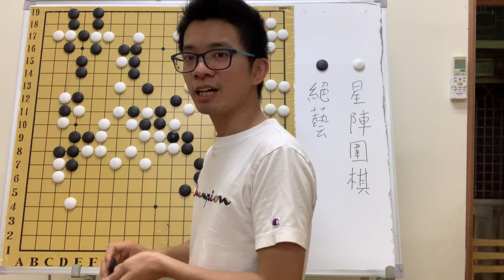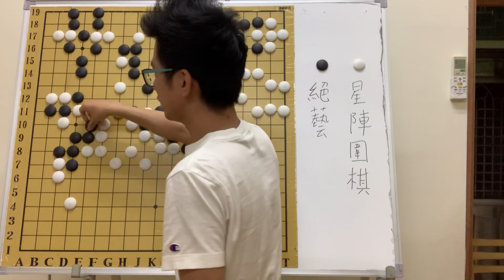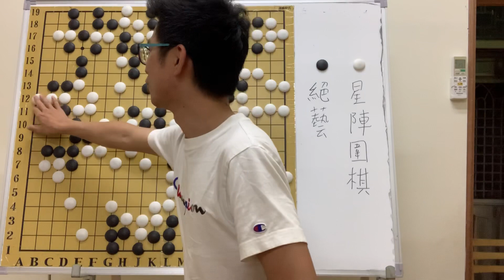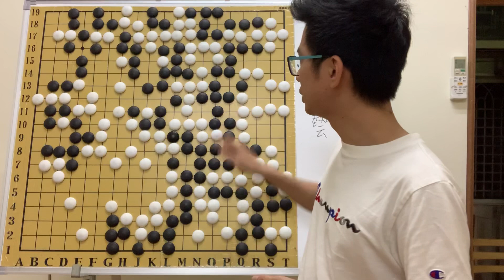圍棋教學｜絕藝殺大龍，殺爆星陣圍棋｜2018腾讯世界人工智能围棋大赛决赛七番棋第二局 絕藝VS星陣圍棋 (下集)｜GoGo先生